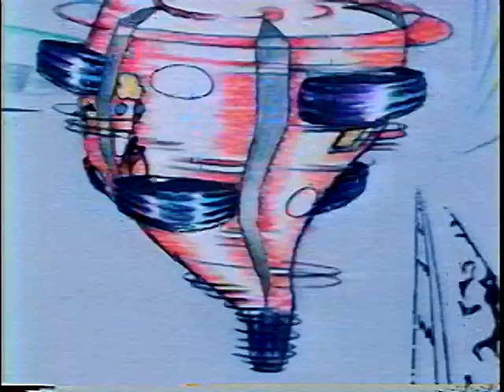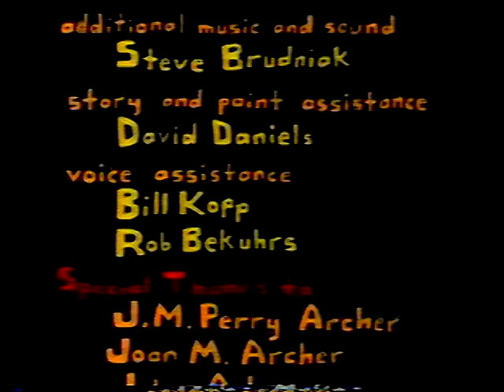JAC MAC AND RAD BOY GO! - Animation by Wesley Archer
Update 07/10/2020: Here's my restoration of an original 16mm print of this film- much better quality than this VHS copy!

I found an original Wesley Archer VHS demo reel with this classic on it in good quality, so I thought I'd enhance the sound/image quality a little bit and stick it up here.
Wes now has his own YouTube channel, where he's uploaded a great director's commentary, as well as his own copies of Jac Mac & Rad Boy!!